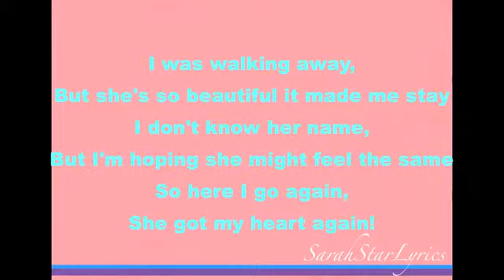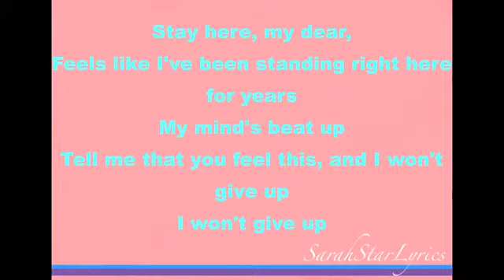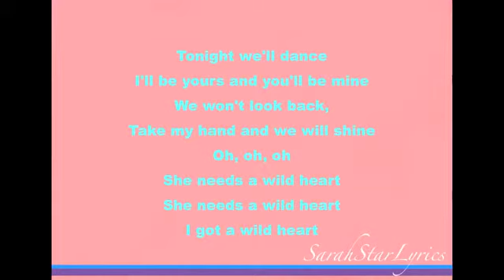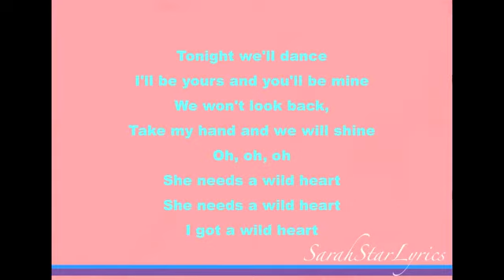The Vamps - Wild Heart Lyrics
Hey everyone!
This is my lyric video for The Vamps - Wild Heart.
Sorry for any mistakes in this video.